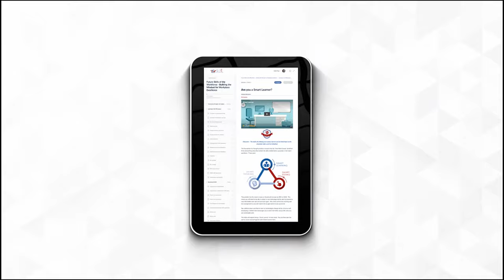How the Student Leadership Committee Improved Learning During Lockdown - Ark Greenwich Free